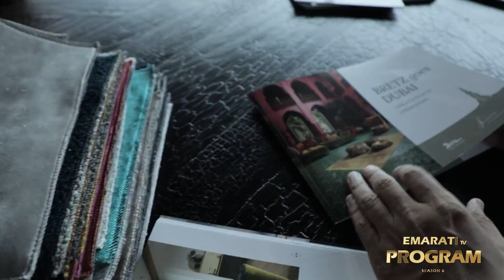EMARATI "Untold Journeys "MR. Jamal " | season6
Bretz Furniture Trading